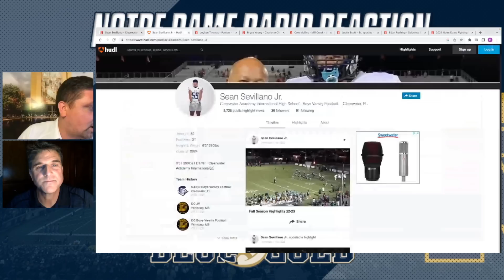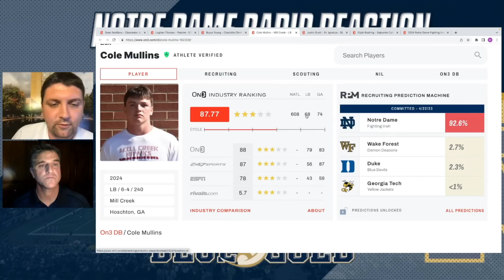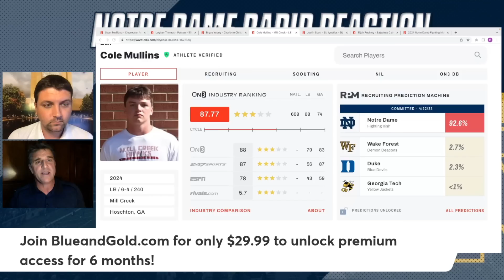🚨BREAKING: 2024 DT Sean Sevillano commits to Notre Dame over Ohio State ☘️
Join for only $29.99 to unlock premium access until the start of the 2023 football season!